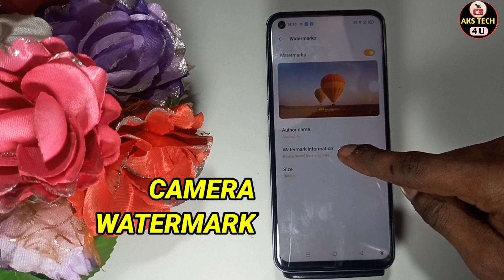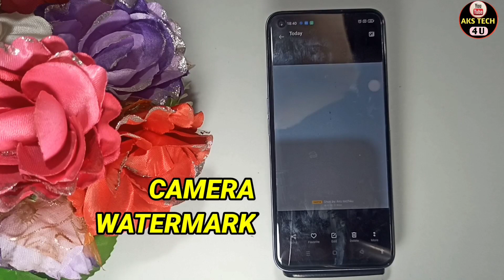How to Add Camera Watermark in Realme narzo 60 | Photo पर अपने नाम का Watermark कैसे लगाएं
How to Add Camera Watermark in Realme narzo 60

Aks tech4u ,Enable Watermark in Realme narzo 60,how to add camera watermark in Realme narzo 60,
How To Add camera watermark on Realme narzo 60 ,watermark tecno ,how to enable watermark in Realme narzo 60 ,
How do I turn on watermark on Realme narzo 60,Deactivate Camera Watermark,
How to add or remove camera watermark in Realme narzo 60,
Enable Watermark in Realme narzo 60,how to add camera watermark in Realme narzo 60,
How to add or remove camera watermark in realme ,camera watermark in realme,

Note. This is a Tech YouTube Channel Aksech4u .On this channel you will get all new mobile tips and tricks videos in Hindi language.